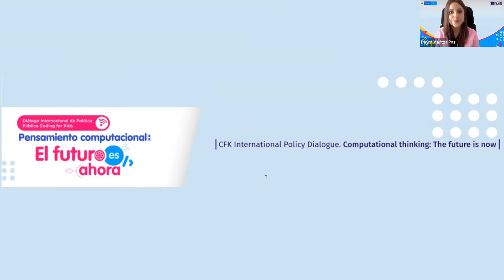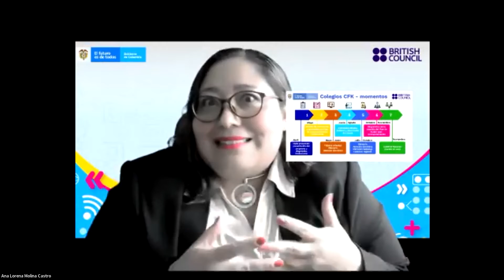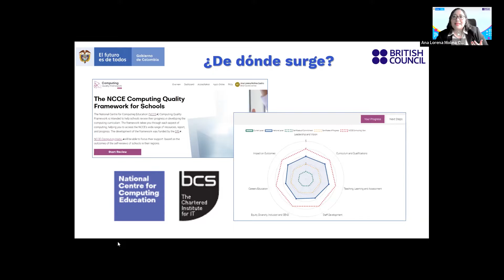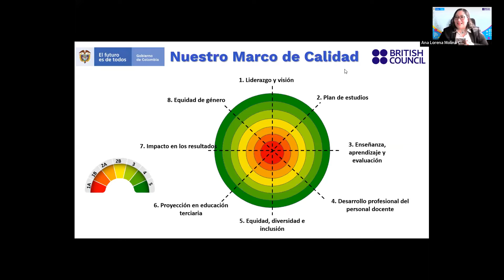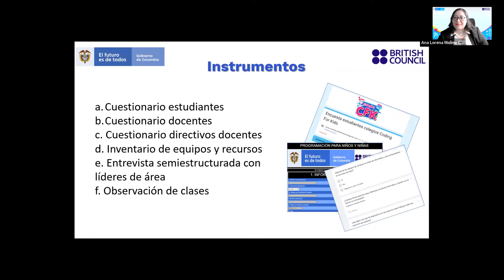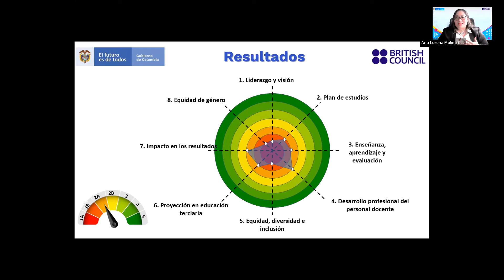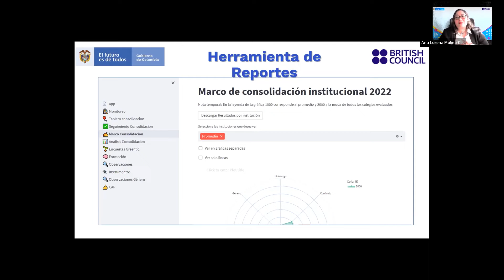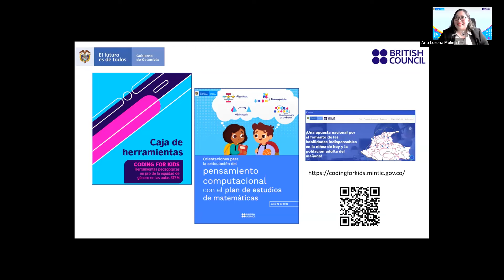Sala B - Desarrollo del marco para la evaluación del pensamiento computacional en Colombia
Ana Lorena Molina, líder técnica de Coding for Kids y Jairo Cabarcas, mentor de Coding for Kids hablan cómo se ha implementado el marco para la evaluación del pensamiento computacional en diferentes instituciones educativas colombianas, las cuales hacen parte del componente de consolidación de Coding for Kids.